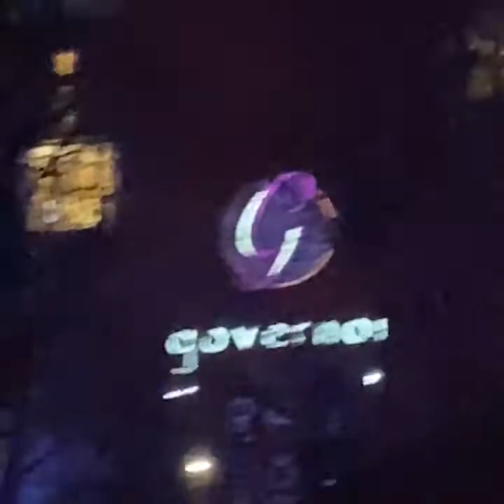Breaking News Olympia WA Police SWAT Enter Red Lion Hotel Taken Over Earlier By Oly Housing Now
Footage of downtown Olympia WA at Red Lion Hotel that was taken over earlier in the day by a homeless ad.  SWAT, police and aid are there, someone is taken out in a stretcher.  Several people were arrested.